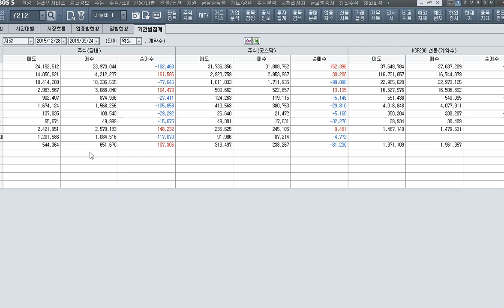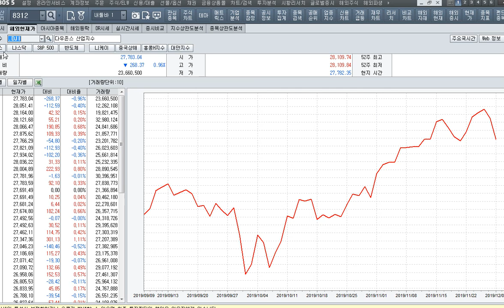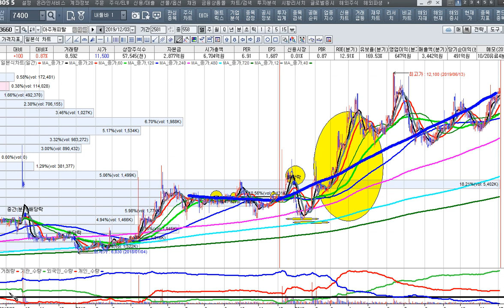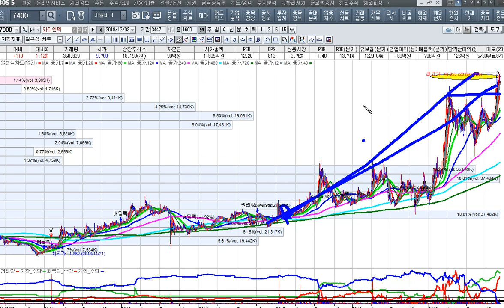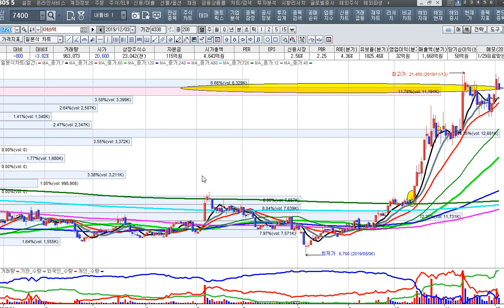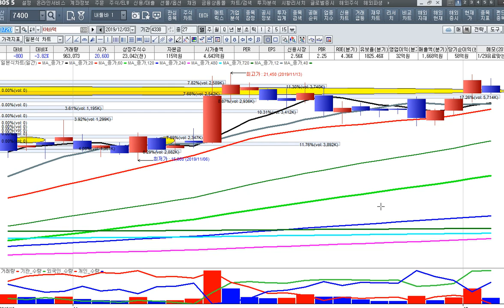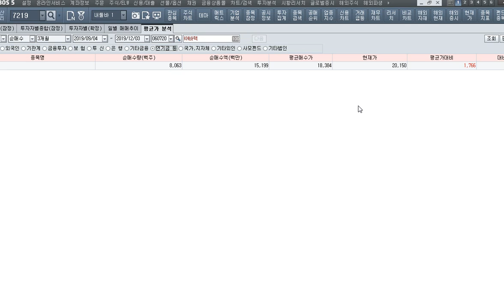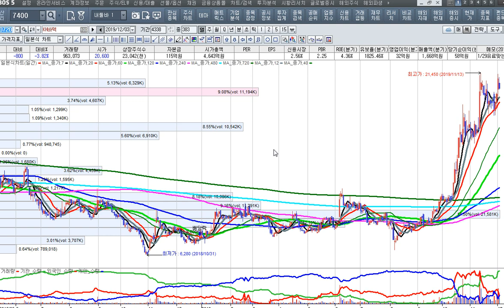[주식투자]조정에 강한 중소형주를 매수하라-외인들의 매도세 19일째 4.6조[2019.12.3]